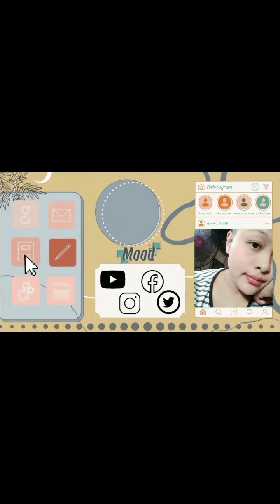FIRST GALA IN 2022